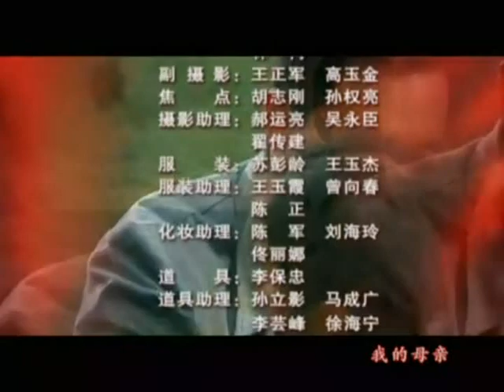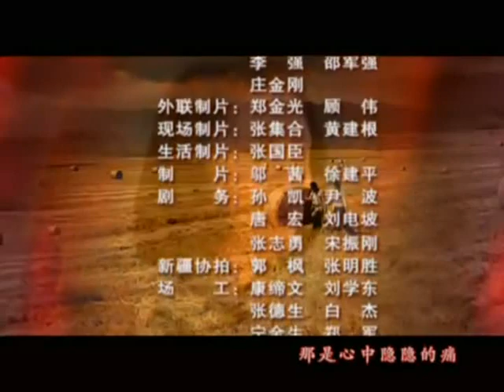戈壁母亲-24